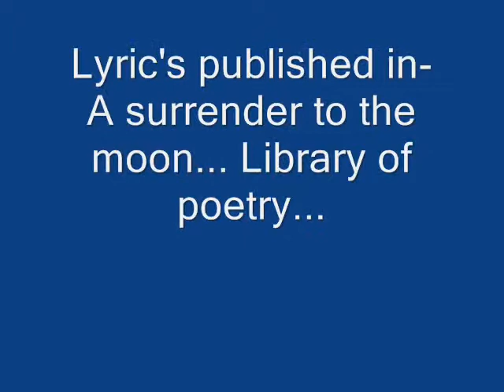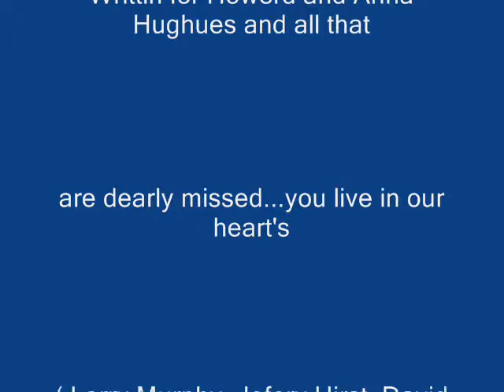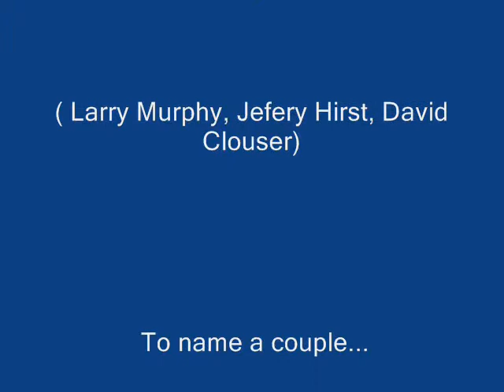World of Gray-Dureault B Jr.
Made this with 2 key board's.The word's are publish, copy right's through library of congress and so happy I found the original and could get it up on u-tube... Hell yeah... Thought it was gone and had to start over... Now next time I do it , It will be  a full orchestra...